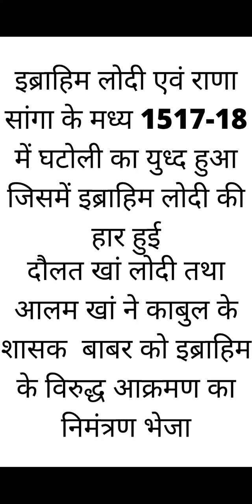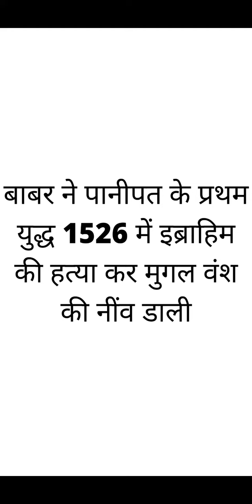लोदी वंश इब्राहिम लोदी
इब्राहिम लोदी

इब्राहिम लोदी